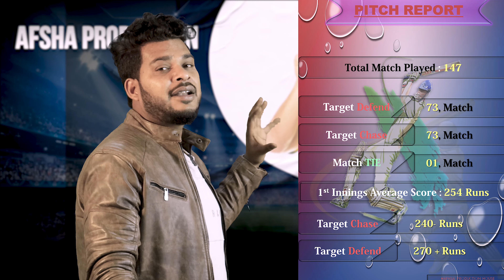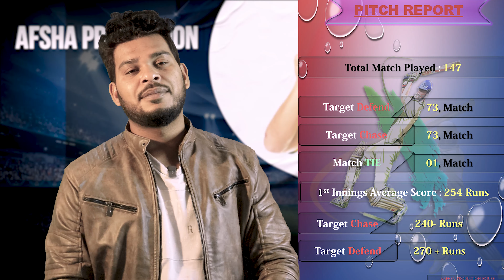AUS vs WI Dream11 Team Prediction| WI vs AUS MCG- Melbourne Cricket Ground Melbourne Pitch Report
Australia vs West Indies Dream11 Team Prediction| MCG- Melbourne Cricket Ground Melbourne Pitch Report| AUS vs WI Dream11 Team

Pitch Report : Melbourne Cricket Ground Melbourne

1. Melbourne Cricket Ground Melbourne Report
2. West Indies vs Australia 1st ODI 2024
3. Australia vs West Indies 1st ODI Match 2024
4. West Indies vs Australia
5. Australia vs West Indies
6. West Indies vs Australia Pitch Report
7. Australia vs West Indies Pitch Report
10. Today Match Pitch Report
11. Melbourne Cricket Ground Melbourne Pitch Report Today
12. West Indies vs Australia 1st ODI Match Pitch Report
13. Australia vs West Indies 1st ODI Match 2024 Pitch Report

West Indies Towr Of Australia 2024 1st ODI Match West Indies vs Australia Pitch Report and Match preview available this video please watch my video in Hindi